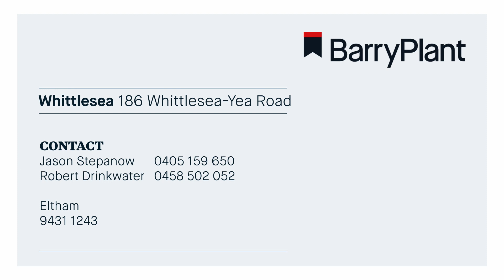186 Whittlesea Yea Road Whittlesea - For Sale Barry Plant Doncaster East Jason Stepanow